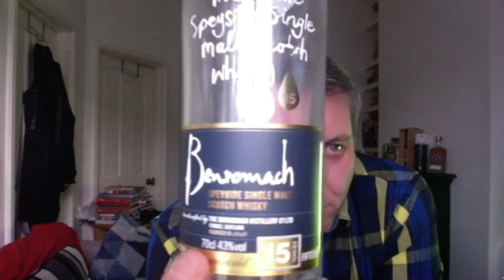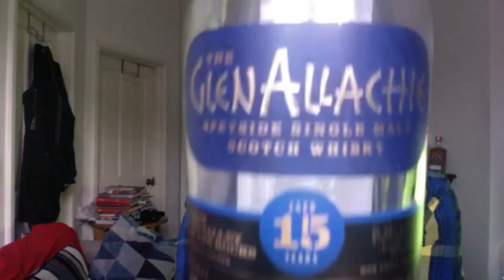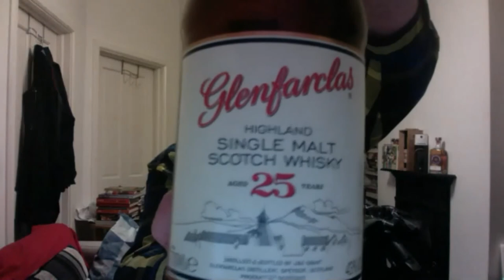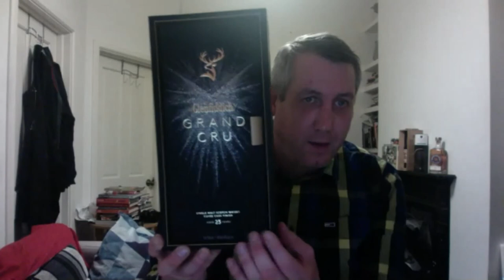Speyside Judging and Tasting